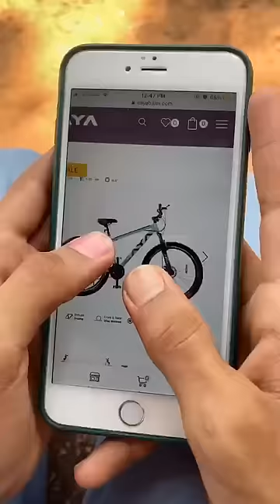Be kind to everyone❤️😍humanity